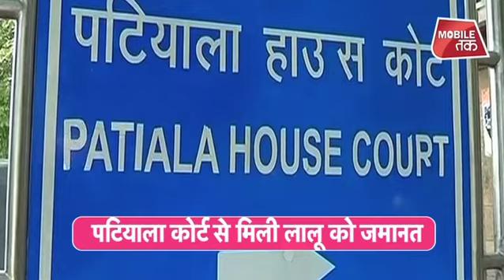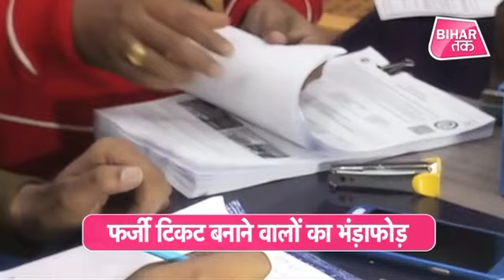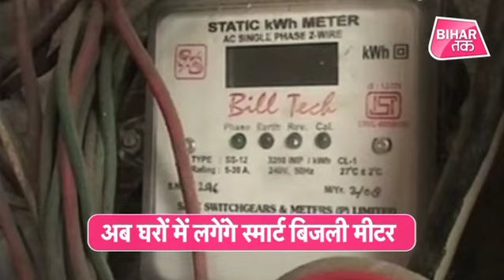Bihar Top 5: IRCTC, Lalu Prasad, Tejashwi Yadav, Patna, बिजली से जुड़ी बड़ी खबरें | Bihar Tak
Bihar Top 5: IRCTC, Lalu Prasad, Tejashwi Yadav, Patna, बिजली से जुड़ी बड़ी खबरें